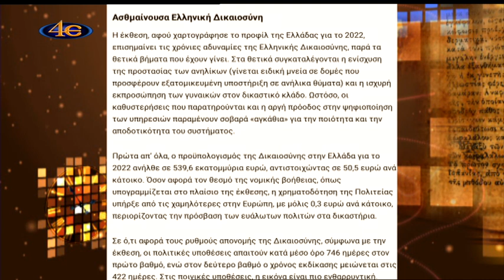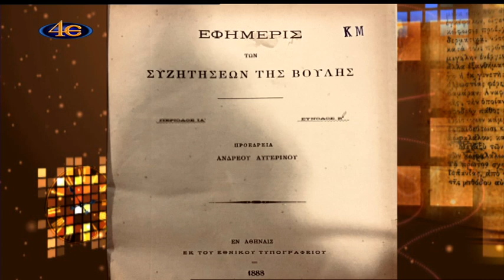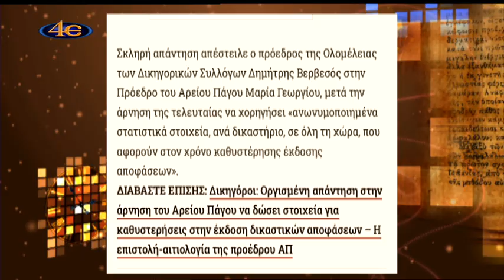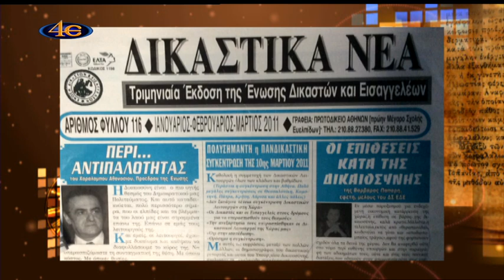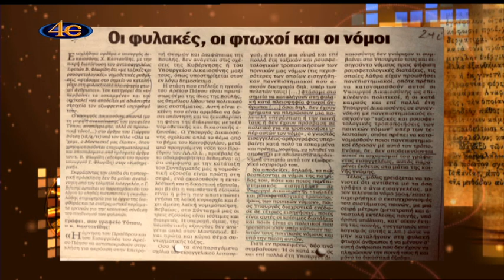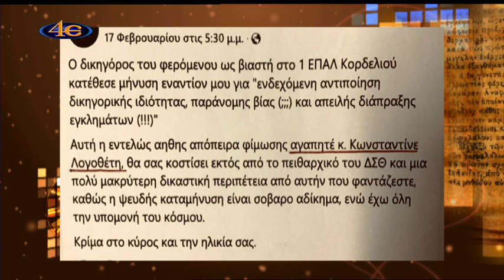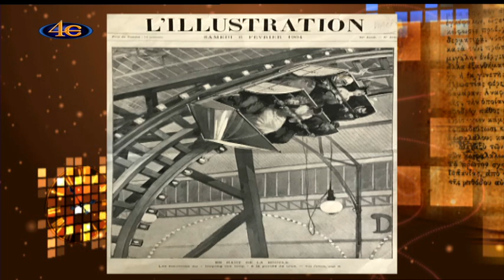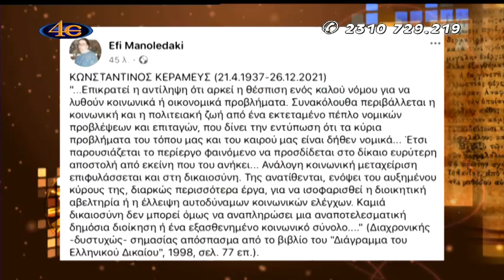Σημεία των καιρών| 04 Μεταρρυθμίσεις στην δικαιοσύνη α΄ μέρος 4.11.2024